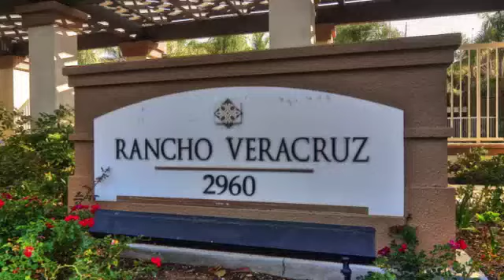2960 Champion Way #2504, Tustin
Karen Kehetian